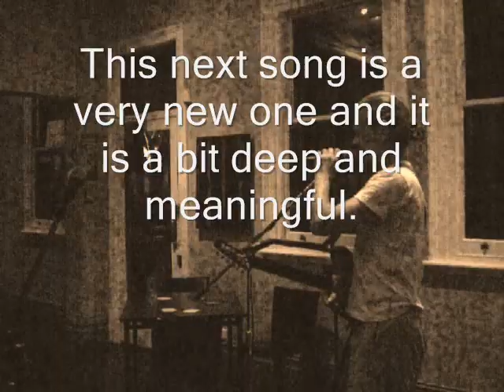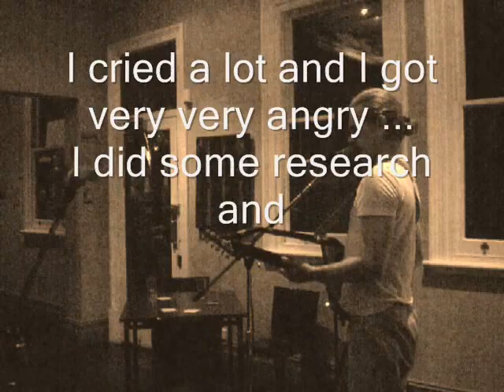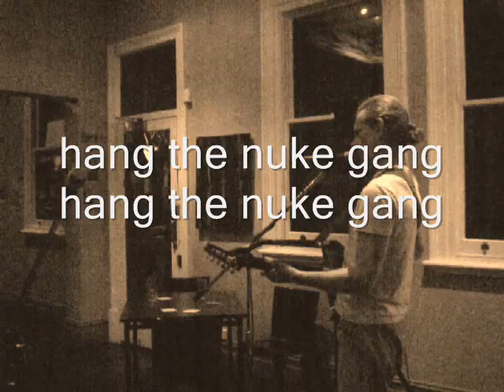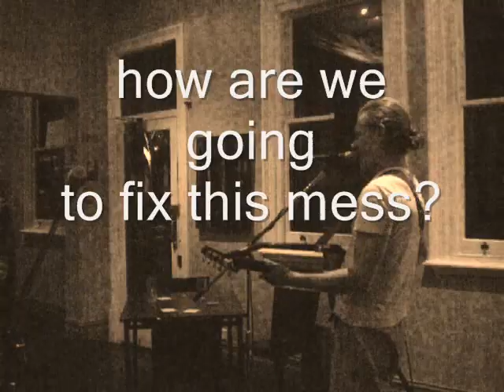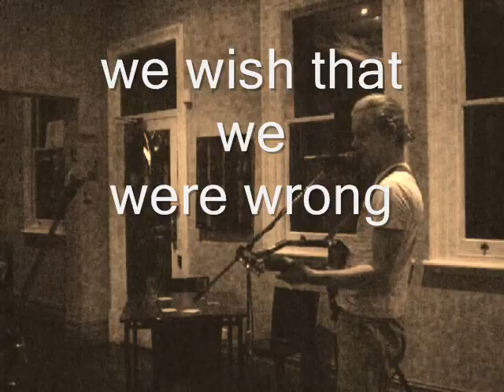Brett Stokes - Hang The Nuke Gang - 08Dec2011 - with Intro And Onscreen Lyrics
On Screen Lyrics (SubTitles) -  new song Hang The Nuke Gang by Brett Stokes - Brett Stokes is the original PostCynical NeoHippie Singer Songwriter Guitarist - recorded live 8th December 2011 in Adelaide Australia at the Brunswick Hotel open mike run by Corey Stewart with sound by Darren Zaza.

Intro Speech:
I don't usually talk when I play.
This next song is a very new one and it is a bit deep and meaningful.
It has personal meaning to me because of an event that happened in my family back in April.
My daughter in law was in Sweden.
And she was six months pregnant with a pair of boy twins.

Everything was going fine.
And then Fukushima blew - in early March.
And all those lovely hot particles of radioactive stuff that they made out of Yellow Cake out of Roxby Downs,
got cooked in the Fukushima meltdowns
and proceeded to
flood the northern hemisphere atmosphere.
We've got it too down here now.
Those first few weeks were pretty dirty.
No-one got warned.
All the people in the nuke industry lied and said nothing was happening.

A lot of people got really sick.
My daughter in law got sick and her babies died.

It was very sad.

I cried a lot.
I cried a lot and I got very very angry.

I did some research and I learned a lot about what's happening with the Nuke Gang.
They are a bunch of nasty people.

We have got a few of them here in South Australia
who are
manufacturing uranium, mining uranium

We have got a few of them in our universities
who are just liars.
They are propaganda people who have sold their souls to an industry that kills children.

This is a song called Hang The Nuke Gang.

Lyrics:

. we wish we were wrong
. we wish the truth away
. fukushima killer dust
. more coming every day

. winds that blow the world around
. the rain that falls down to the ground

. bringing sickness bringing death
. how are we going to fix this mess?

. fukushima nightmare dreamer
. wake up shake up wake up shake up
. chain reaction global action
. hang the nuke gang